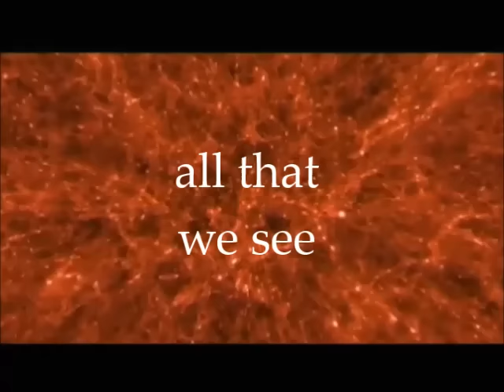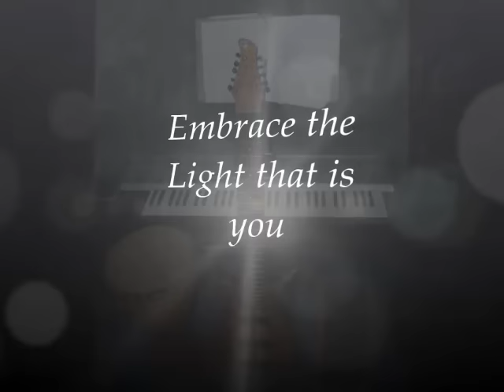Embraceable Light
Embraceable Light: the first release from my solo album release Oscillating Frames of Light